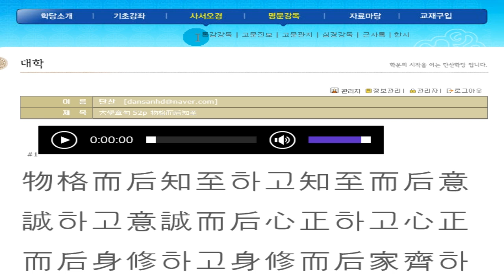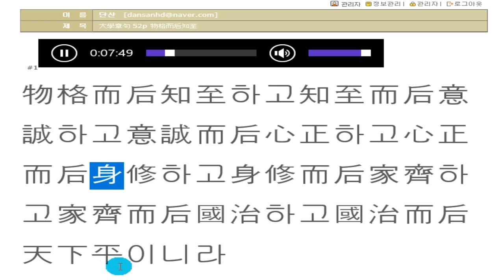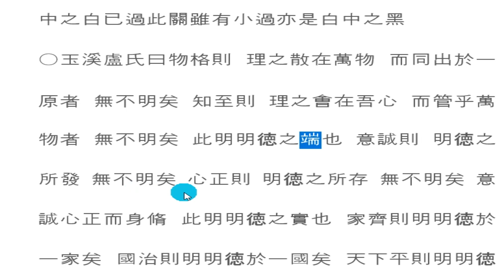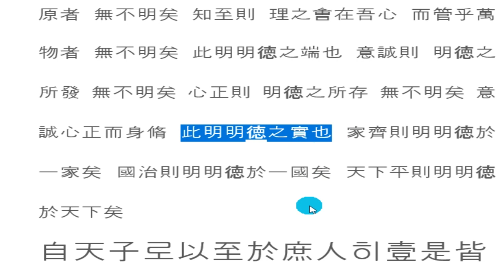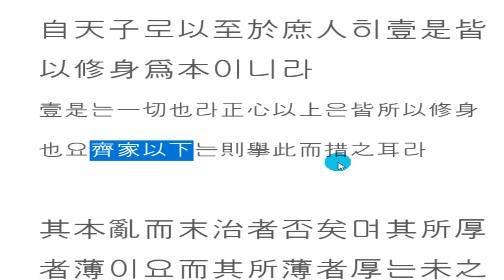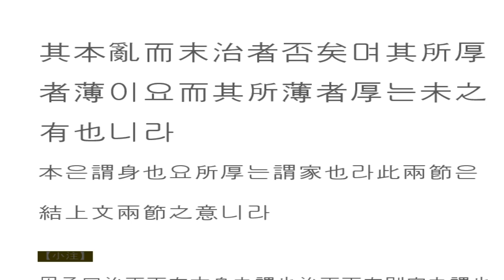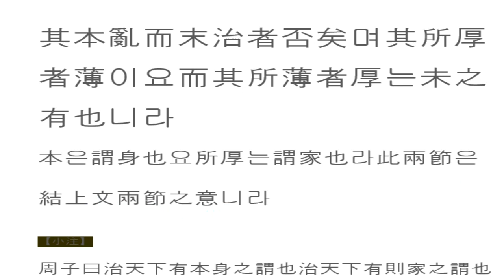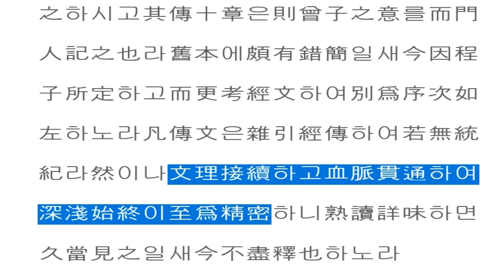대학강독(講讀) : 大學章句 52p 物格而后知至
공부의 과정과 결과가 있다.
목표가 정하는 것이 시작이라면,
그 목표에 도달하는 것이 결과다.